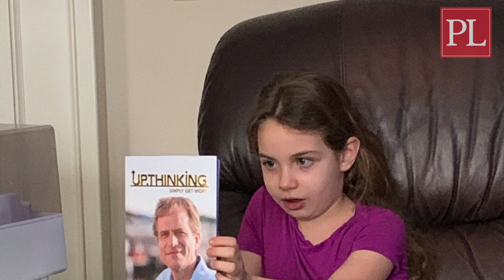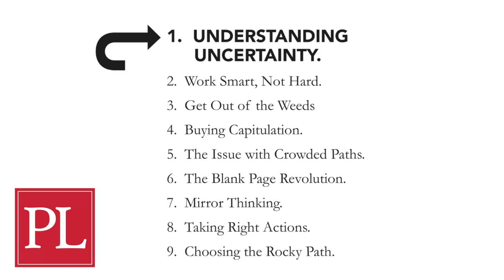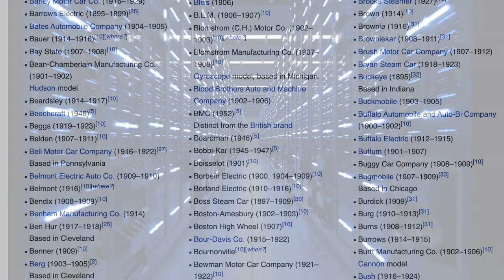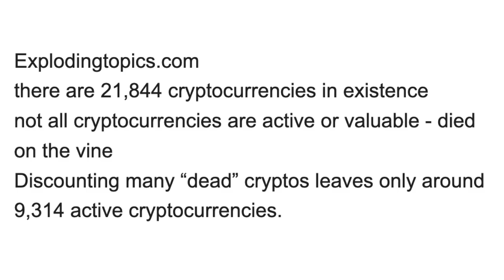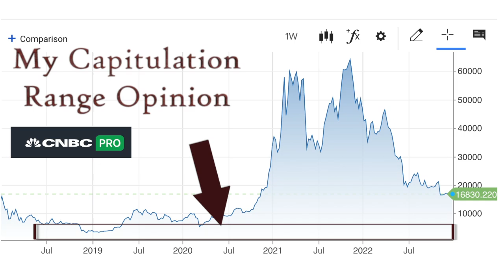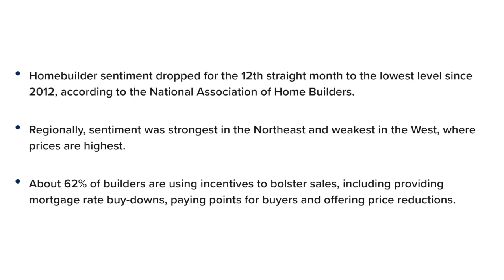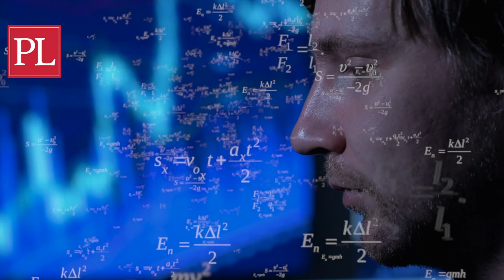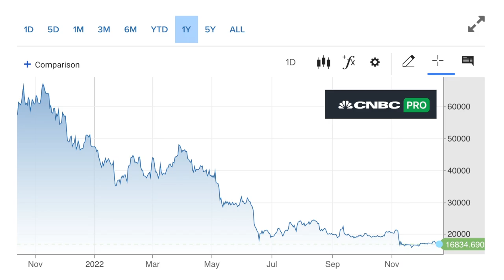Capitulation is the Most-Profitable Moment to Invest is Stocks, Real Estate, or Cryptocurrencies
If an asset capitulates, whether it is real estate, Bitcoin (but not necessarily any of the Alt-coins), or stocks, there will probably not be a more profitable time to invest.

Meet Peter and Learn to Invest

BREAKING EVENTS: Stocks, Recession, Wars, Bitcoin, Oil, Gold